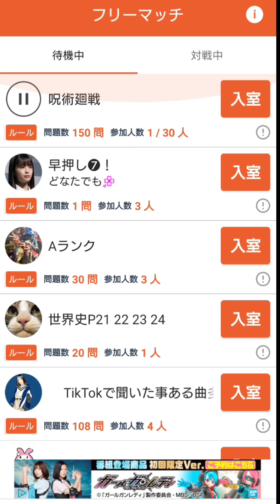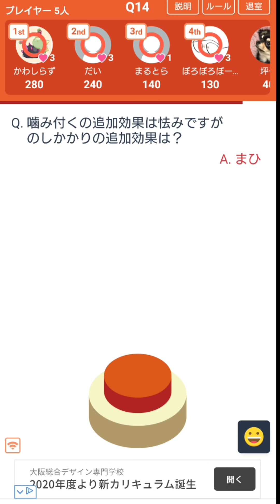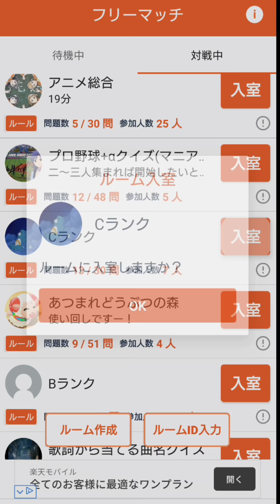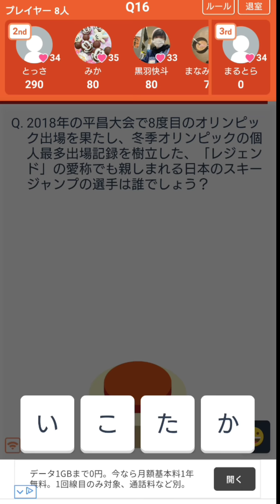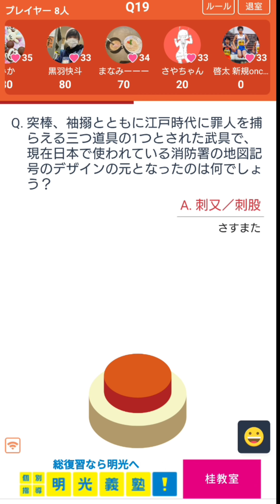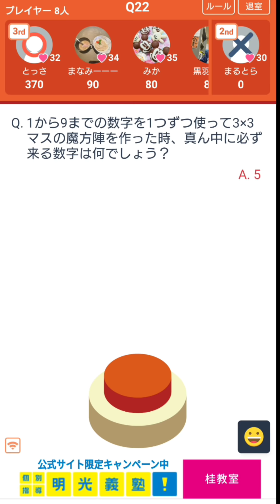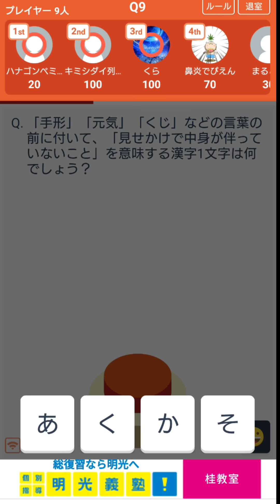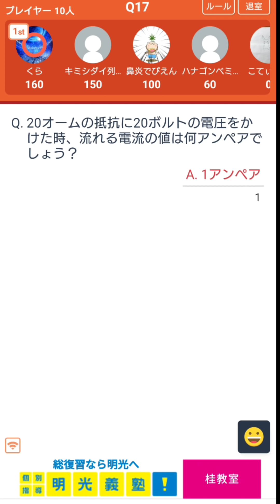勝負は頭脳戦へ